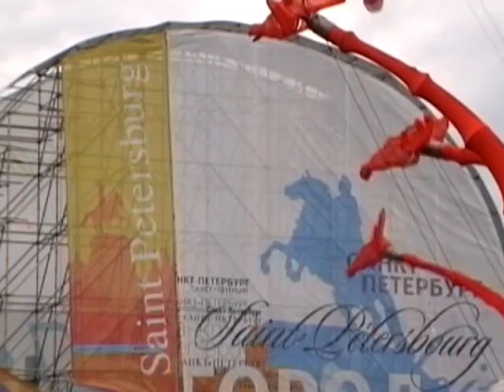Олег Власов. Дворцовая площадь - Красный жираф. Петербург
Автор видео - Олег Власов.
День города - Французский уличный театр "Compagnie off" - 2010 год.
Россия - Санкт-Петербург.
Author Video - Oleg Vlasov.
City Day - French street theater "Compagnie off" - in 2010.